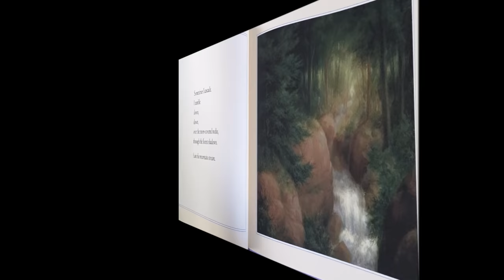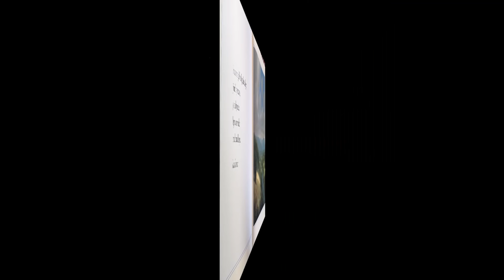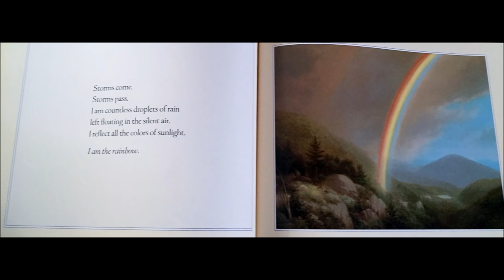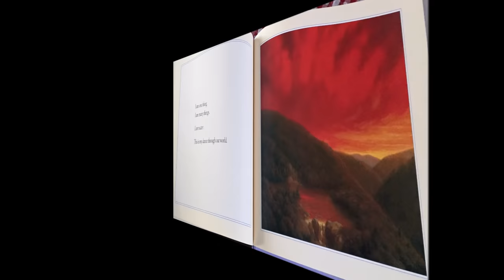Water Dance - Thomas Locker - Bedtime Story - with Narration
Water Dance is a fun and educational book about the cycle and forms of water on our planet.   It is colorfully narrated by Darth_Dracuul so the kids can easily read along page by page with him or just listen if they like. Each page is carefully illustrated and prominently displayed for easy viewing. Thank you for stopping by and don't forget to check Bed Time Stories Playlist on our Planet Shnars YouTube Channel for more great stuff like this.